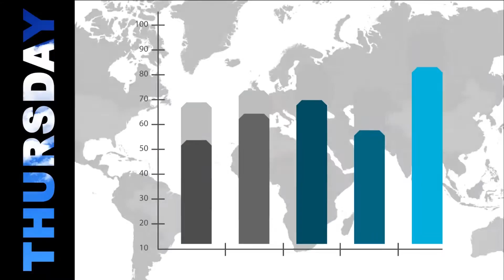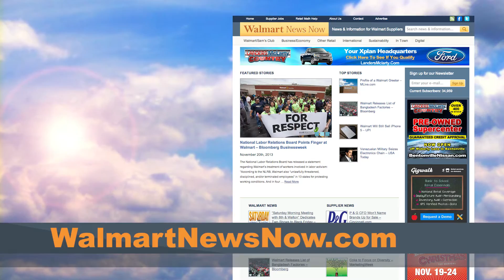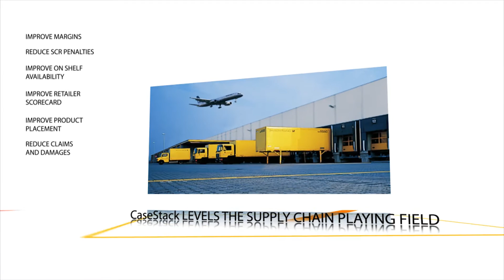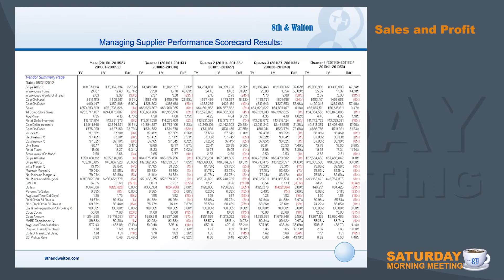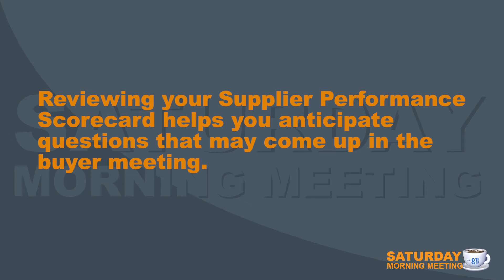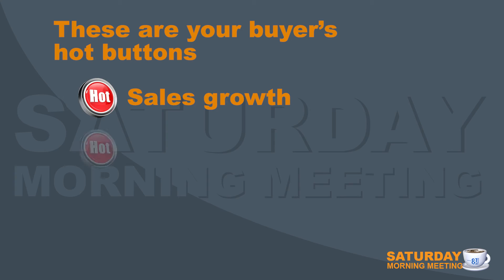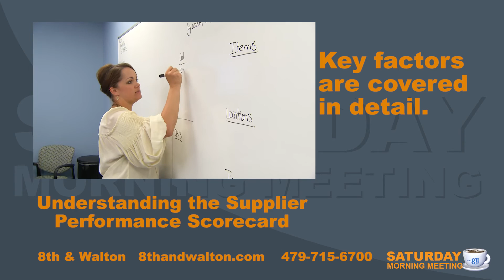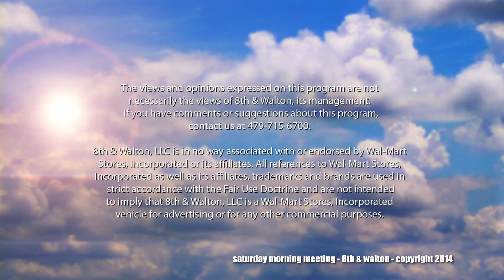The Importance of the Supplier Performance Scorecard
Teresa Warren of 8th & Walton discussed the basics of Walmart's Supplier Performance Scorecard -- why it is important and what it reports regarding sales and inventory.

Jeff Amerine, Innovate Arkansas, and Andy Schuch, Schuch Up Sales Strategy, discuss with host Derek Ridenoure the top headlines of the week of interest to suppliers and retailers.

3:20 Jeff Amerine and Andy Schuch
13:18 Teresa Warren